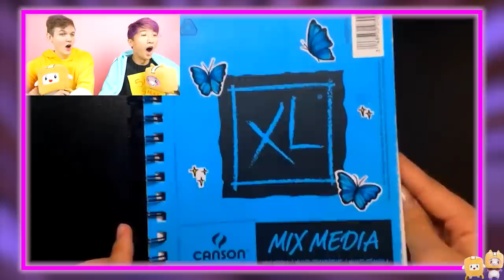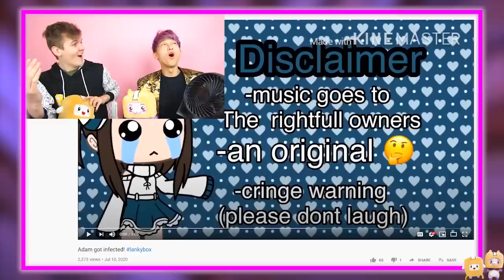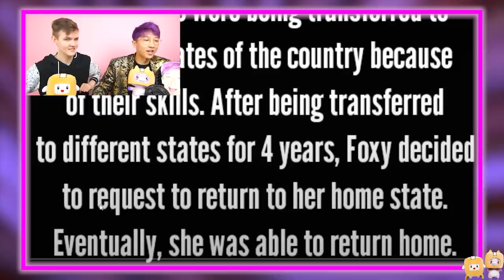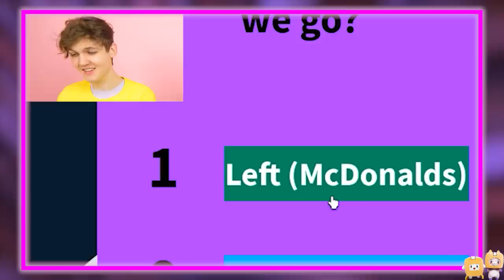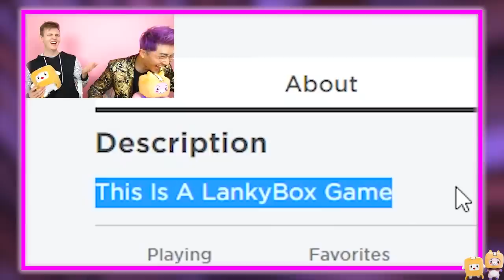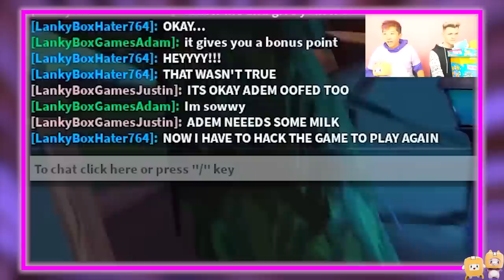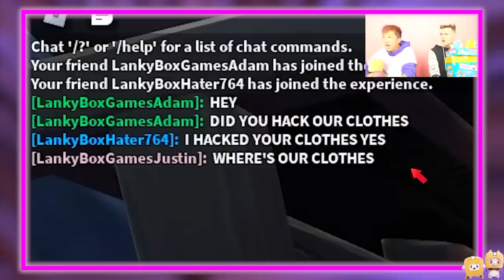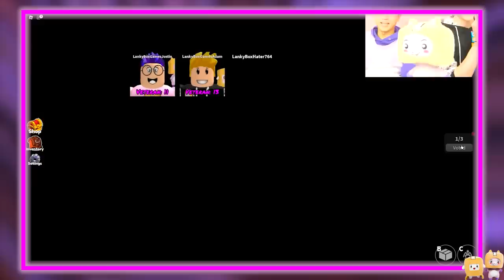BEST LANKYBOX FAN MADE GAMES AND ANIMATIONS!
LankyBox World!